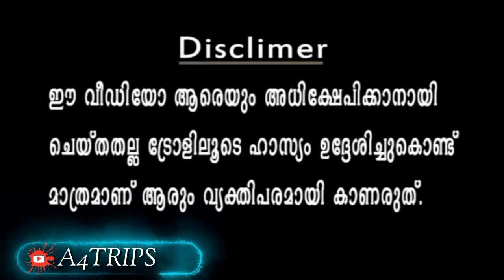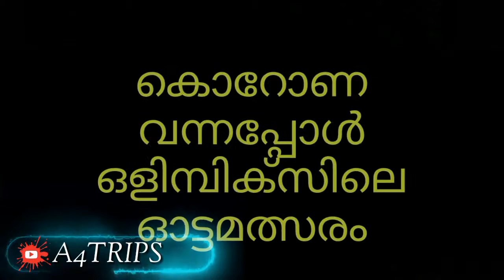2020-2021 ഒരു അവലോകന ട്രോൾ |troll Malayalam | New Year troll